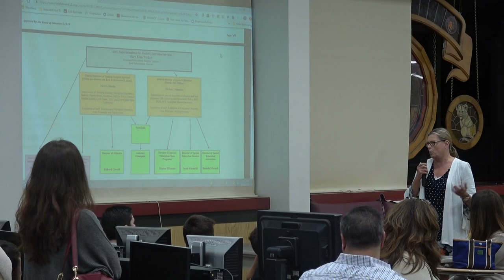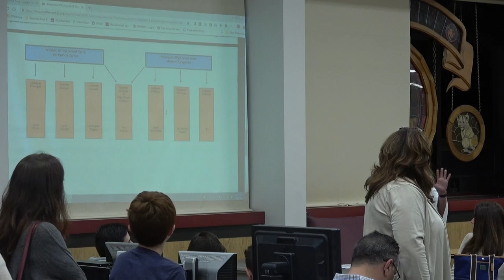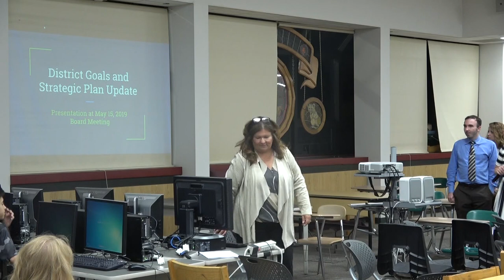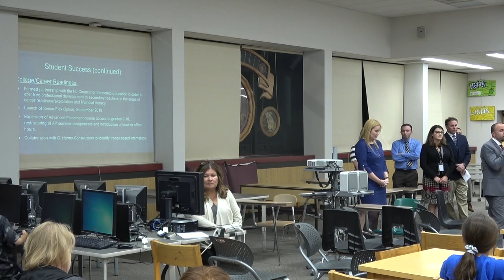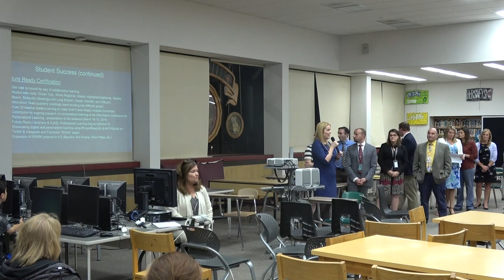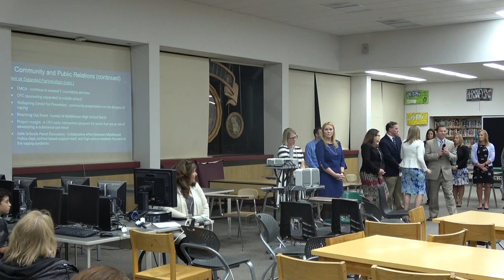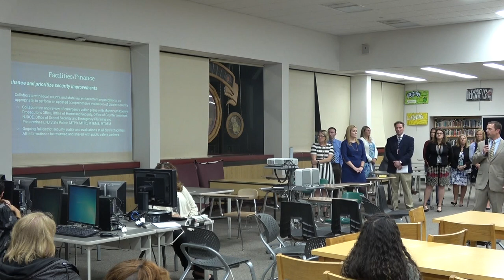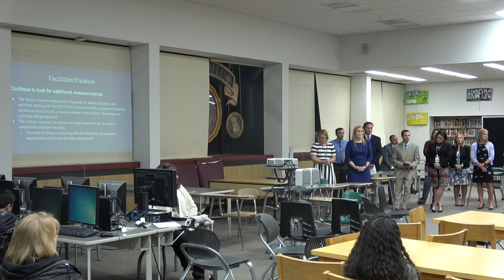BOE Special Voting Meeting/Pre-Meeting Workshop - 5/15/19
Middletown Township Public Schools Board of Education Special Voting Meeting/Pre-Meeting Workshop - 5/15/19